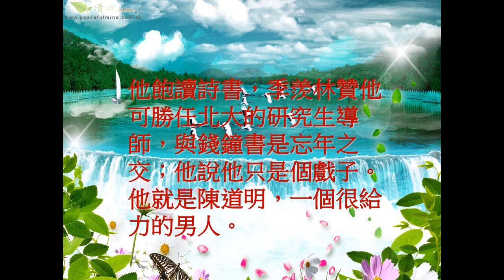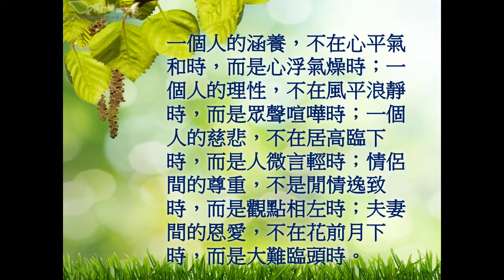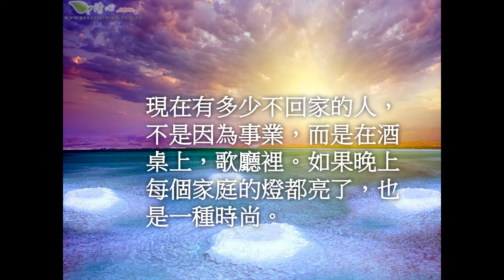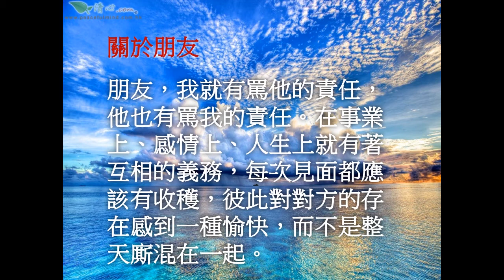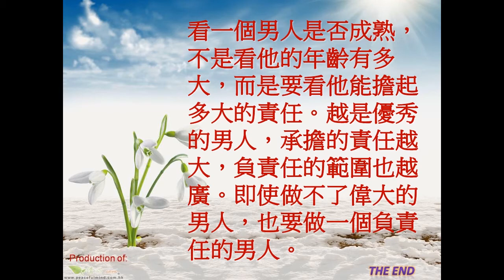教養和文化是兩回事 修養